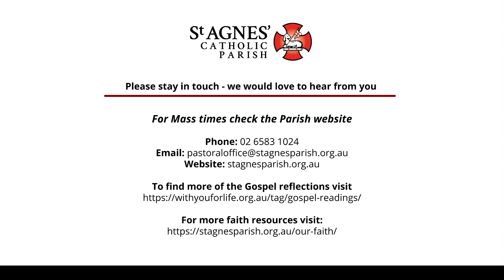Gospel Reflection for Friday – 5th Week of Ordinary Time (10 February) St Scholastica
Fr Paul reads from the Gospel of Mark (7: 31-37) in which Jesus heals the deaf man who had an impediment in his speech, saying ‘Ephphatha’, which means ‘be opened’. Afterwards, Fr Paul shares a little about St Scholastica, whose memorial we celebrate today.

Fr Paul notes Scholastica was born in Nursia in about the year 480. She was the twin sister of St Benedict. She was dedicated to God from an early age and followed her brother to Cassino, where she died in about the year 547.

Today especially, Fr Paul invites us to pray, ‘St Scholastica…pray for us!’